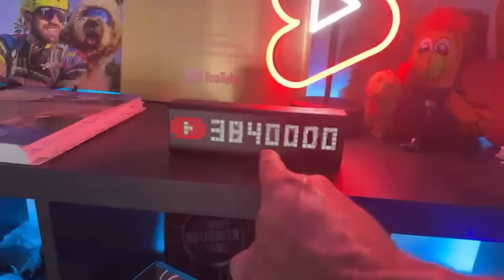Live Q&A, Meet Brodie IRL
Live Q & A with Brodie, Luna and I. We discuss where we'll be traveling so maybe you can get a Brodie hug in-person!